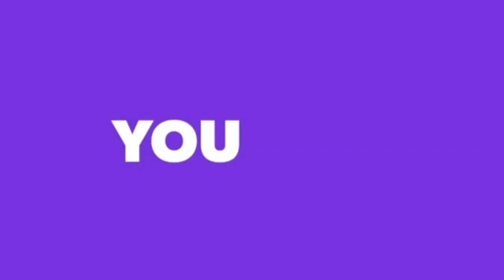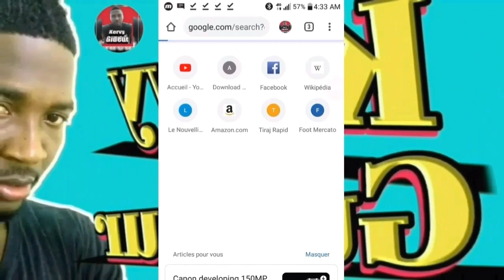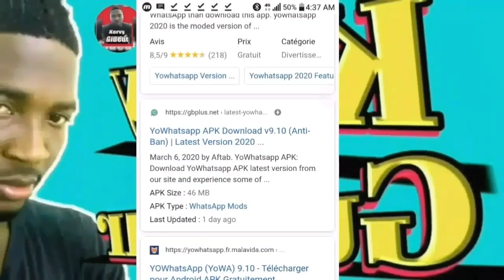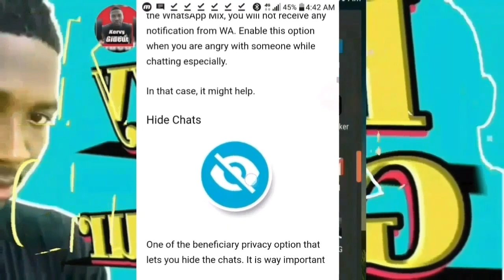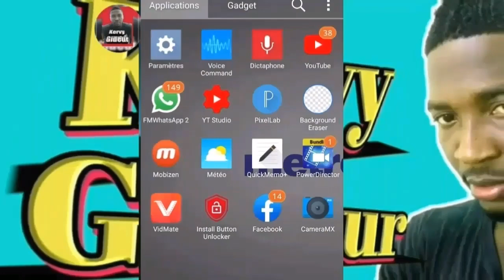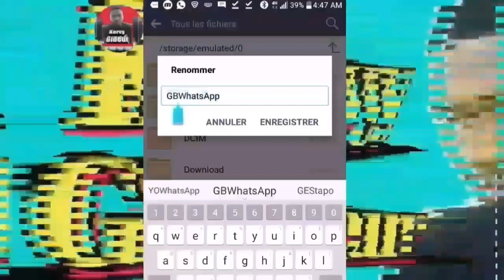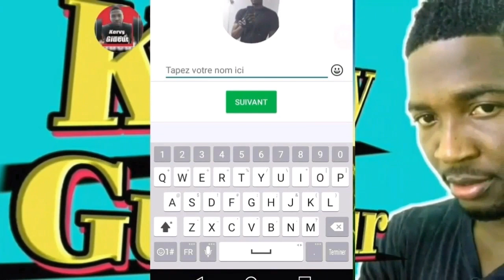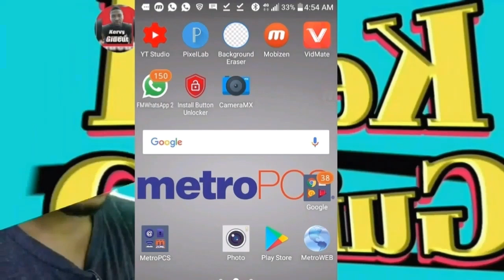Men koman pou telechaje e up date tout whatsapp- GBwhatsap- yo ,fmwhatsapp e mixwhatsapp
Superbe astuce 🤩👍 KVHD Comment update et mètre ajour tout les whatsapp_ gbwhatsapp ,yowhatsapp, fmwhatsapp et yowhatsapp

lien pour télécharger Gb whatsapp

comment ecouter voice avant de l'envoyer.
pour plus infon: 38761582

Men yon fonksyon nan whatsApp ke 99% moun ki ap utilize whatsapp pa konnen

koman li status moun san li pa konnen

komn pou li mesaj ki efase